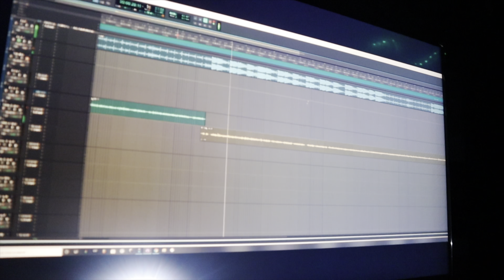CHISME TALK 101 | BTS BLUE HUNNIDS STUDIO SESH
Hey family! Grab yourself a drink and lets talk some chisme while enjoying some behind the scene footage from my latest music video!

Interested in my accessories?
Follow: Poppin Paparazzi Divas on Facebook!!